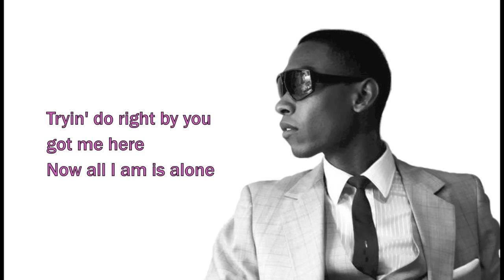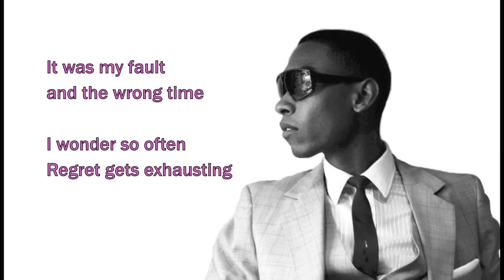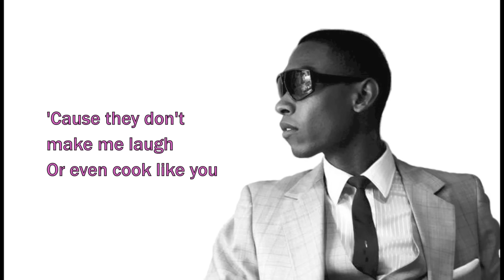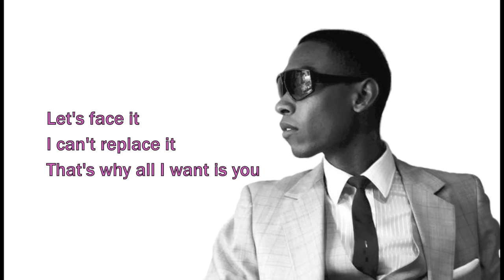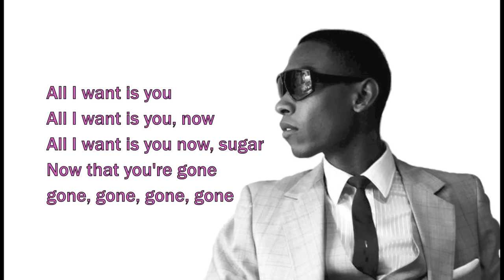Miguel (feat. J Cole) - All I Want Is You (Unedited with Lyrics)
The first track off MIguel's album "All I Want Is You."  I couldn't find a version of this song on here that didn't have words censored, so I decided to upload it myself.  Enjoy :)